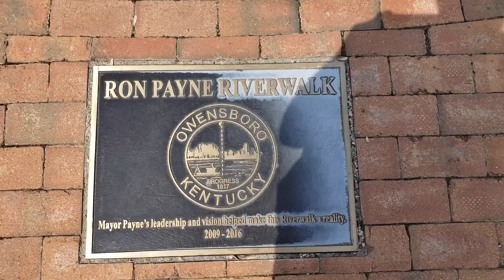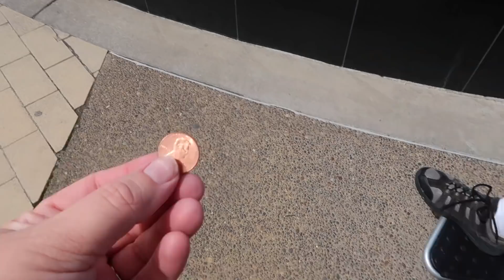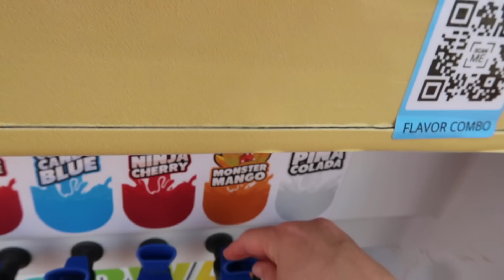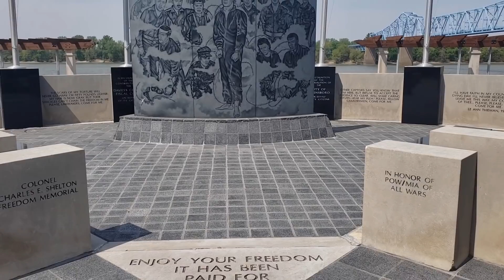Budget Friendly Family Easter Activities | Gospel Music | Spend The Day With Us In Owensboro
Happy Easter friends! He is Risen.

Gospel songs: Old Rugged Cross, Power In The Blood, I Believe He Died For Me

Amazon store front